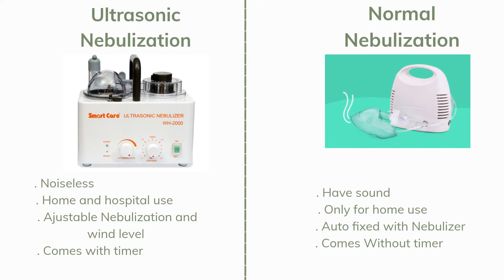SMARTCARE Hospital Use UltraSonic Nebulizer WH2000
Ultrasonic nebulizer series manufactured by SMARTCARE. The product is reasonable in design, good in fog, quality high in flexibility, small in size and the excellent in profitability. it is even more suitable for hospital and family uses. it's very convenient to use.

Ultrasonic. It can also be used for interior humidification well as family.

❖ Specifications ❖

Particlediamer :1-5 um and with 1 year manufacturer Warranty.
Max nebulizing rate :  2ml /min
Medicine cup capacity :50 ml
Setting of Nebulization time : Continously or from 0 to 60 min for time setting.
Product size (mm) : 250 x150 x 225mm Suggested Application : Clinical, Nursing Home, Home Care.